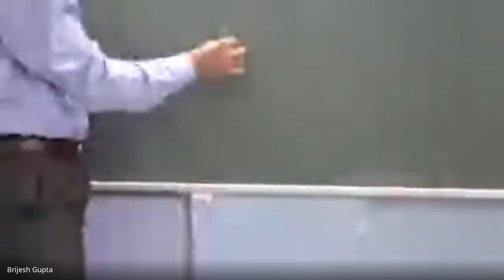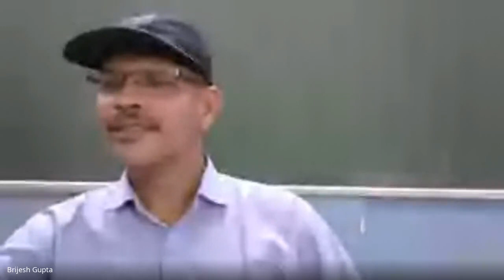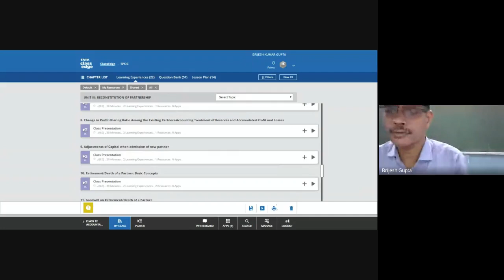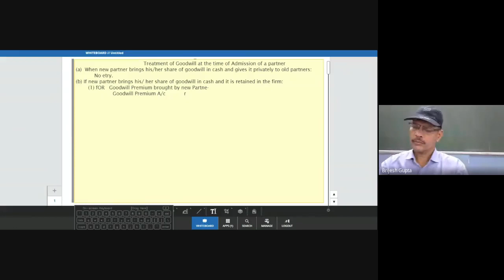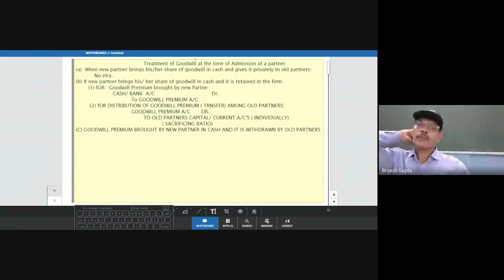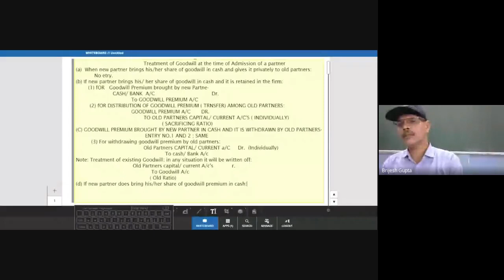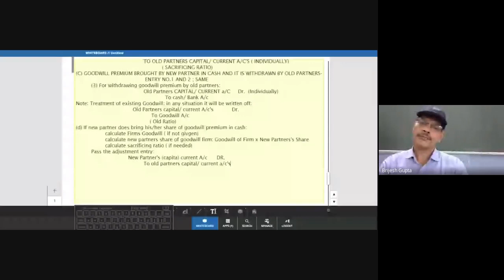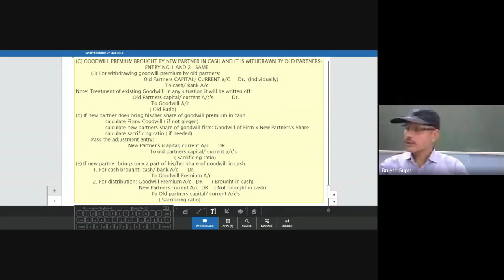XII B ACCOUNTANCY (ADMISSION OF A PARTNER) (2020-08-11 at 01:01 GMT-7)